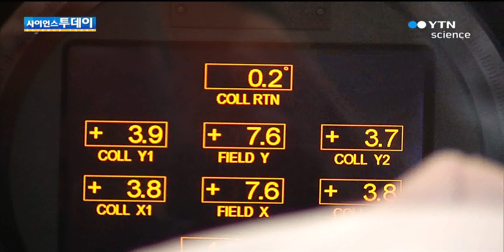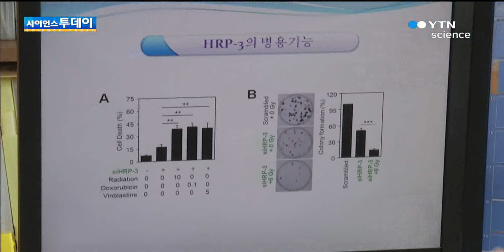방사선에 안 죽는 폐암...원인물질 발견 / YTN 사이언스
[앵커]폐암에 걸리면 방사선 치료를 많이 받는데 사람마다 그 치료효과가 다릅니다.국내 연구진이 암세포가 방사선에도 죽지 않게 해 주는 원인 물질을 처음으로 찾아냈습니다. 양훼영 기자의 보도입니다.[기자]폐암 환자가 방사선 치료를 받고 있습니다. 그런데 폐암은 특이하게 환자에 따라 그 치료효과가 전혀 다르게 나...